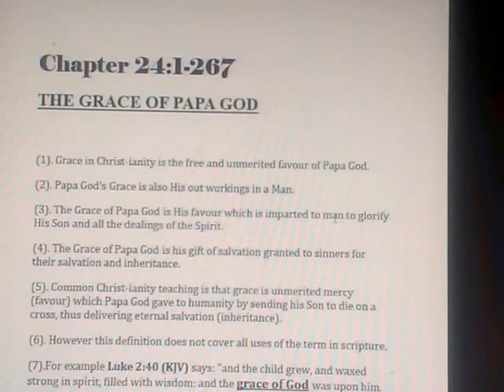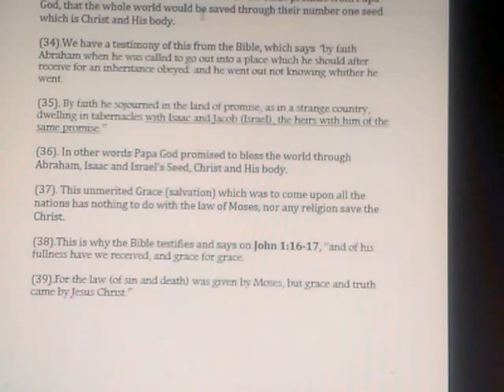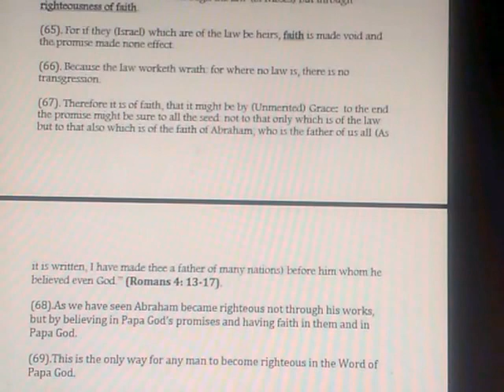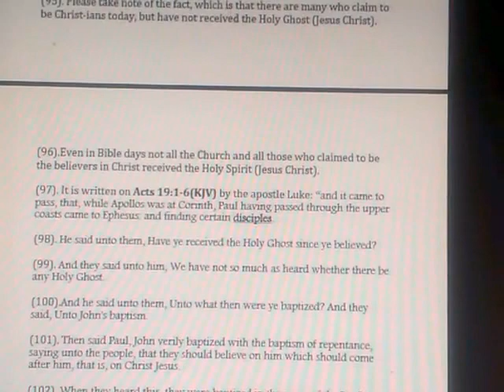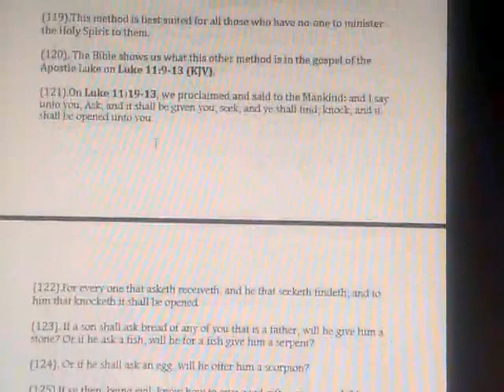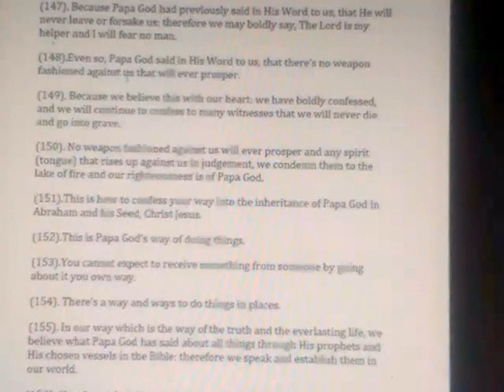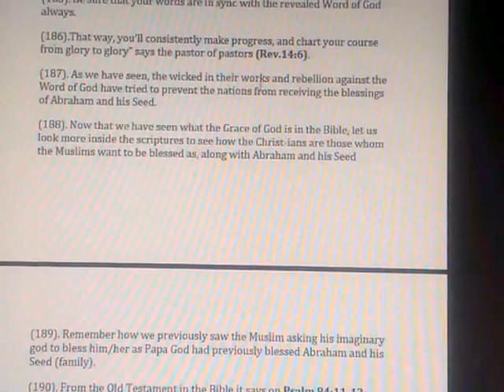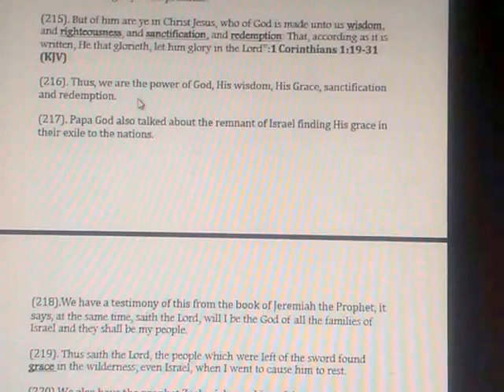Chapter 24 THE CHRIST AND THE ANTICHRIST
The Grace of Papa God.